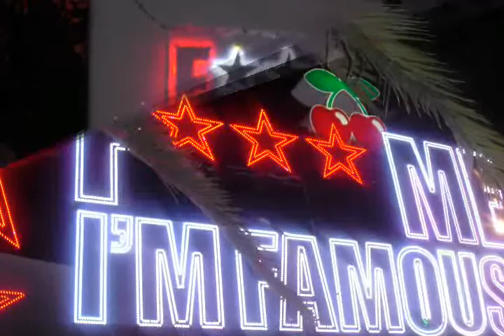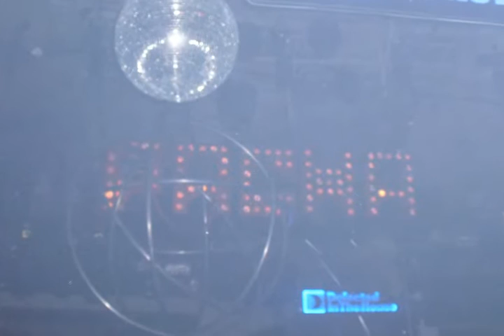Ibiza Pacha David Guetta SliceShow Photos